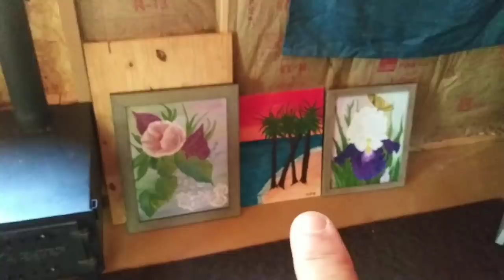Tiny Living Awesomeness!- Ann's Tiny Life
I show you more things that my parents brought down with them for the tiny house. I harvest some herbs and hang them up to dry. I plant something in a cool new planter I got. And there's a cliffhanger at the end!